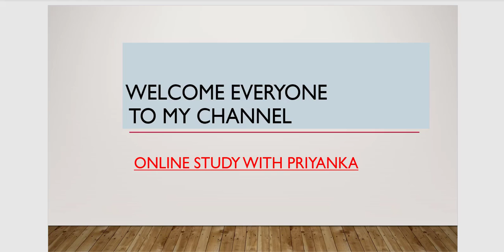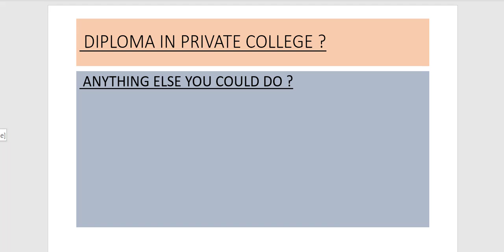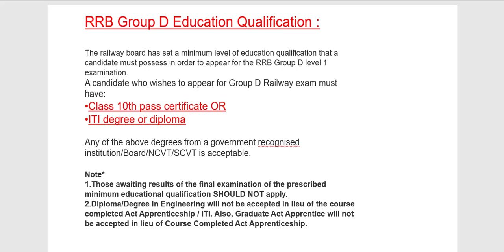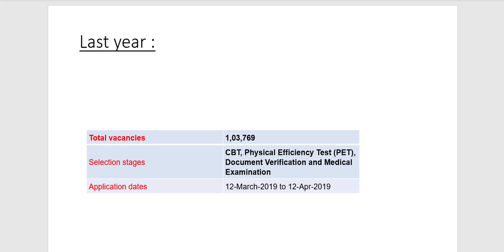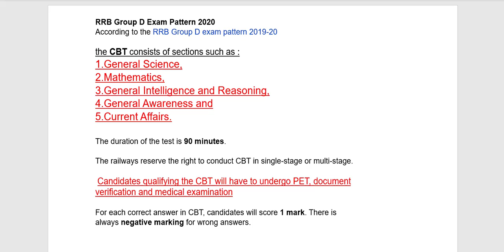what is better Diploma in Private college or ITI ?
যারা গভর্মেন্ট কলেজ এ ডিপ্লোমা করার সুযোগ পাবে না তারা কী করবে যাতে তোমরা তোমাদের ভালো একটা ভবিষ্যৎ তৈরি করতে পারো ?
Private diploma or ITI which is Better ?